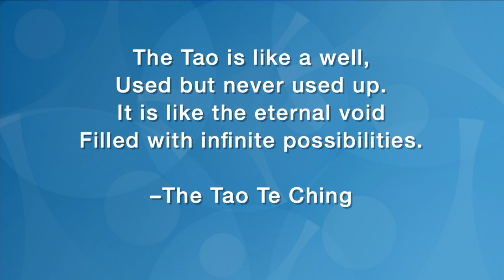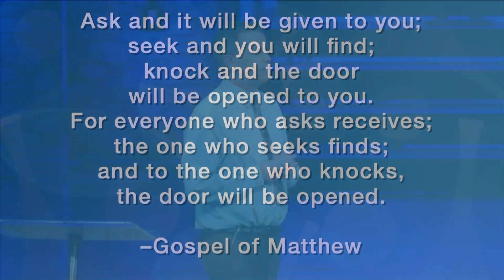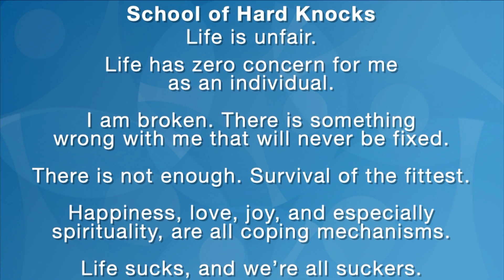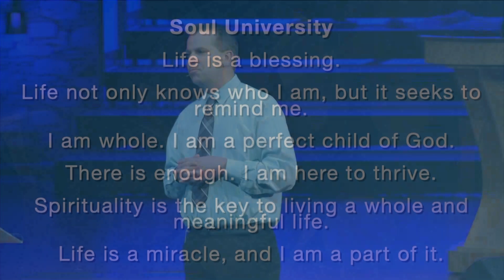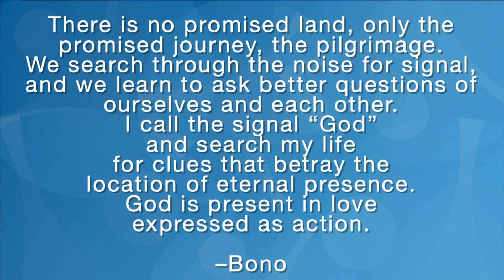Back To Basics Week One: From Broken To Whole with Josh Reeves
Four-Week Sunday Series
Back To Basics 2024
Four Spiritual Rites of Thriving

Although Religious Science celebrates the Golden Thread in all the common faith paths—Judaism, Buddhism, Christianity, Hinduism, Islam, and their many branches—there are some things that are unique about us and what we believe.

The world is fundamentally good and sacred.

Although brought up in a collective consciousness of separateness and violence, we are not born of sin or separation. We are born whole and complete.

We are here not only to learn but to thrive.

Explore what it’s like to graduate from the school of hard knocks into a new level of being that embraces a thriving life in a world made for good. There is nothing wrong with you!

Mile Hi is a New Thought church in Lakewood, Colorado. Practical and universal spirituality, affirmative prayer, meditation, and oneness are at the heart of all we do. Our community focuses on healing, growth, empowerment, positive living, mindfulness, a grounded spiritual path, overcoming anxiety, focusing on forgiveness, and fostering healthy relationships. Michelle Medrano and Josh Reeves are the lead ministers teaching the Science of Mind and Spirit.

The best way to get engaged and receive all the good things we'd like to share with you is by following us on social media, signing up for emails, and attending or watching our services!

9077 W Alameda Ave, Lakewood, CO 80226